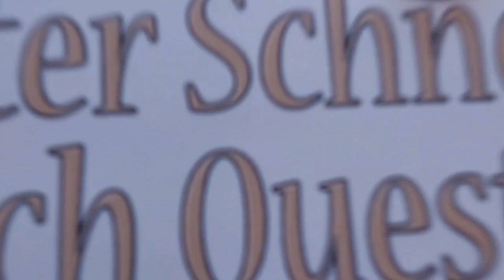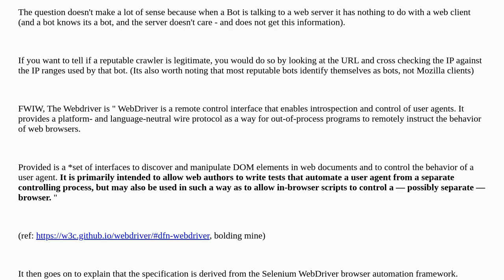Webmasters: Do indexer bots set navigator.webdriver property to true?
Do indexer bots set navigator.webdriver property to true?

A special thanks goes out to the community

  javascript search-engine-indexing web-crawlers detection